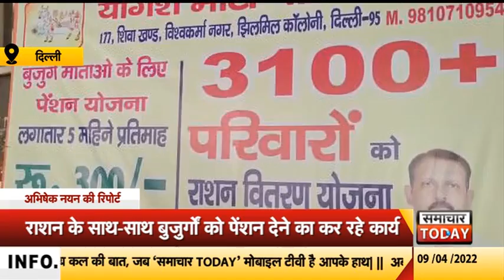दिल्लीः गरीब और जरूरतमंदों की सेवा कर रहे योगेश कुमार भाटी